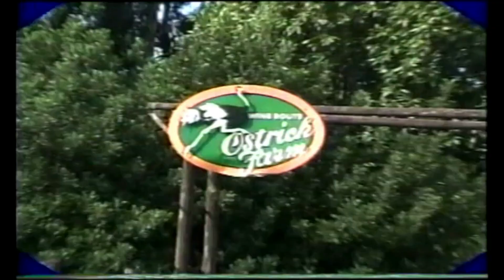*NSYNC being a mood part 2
Hey y'all, I hope you enjoy this. I put my heart and soul into editing this (Not really lol) but yeahhhh.